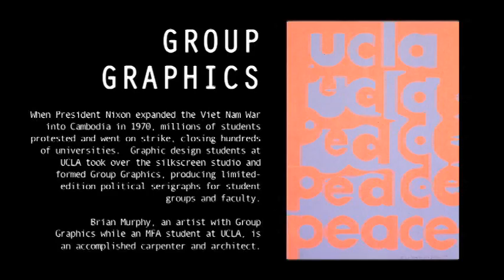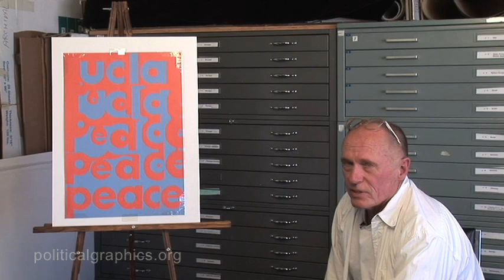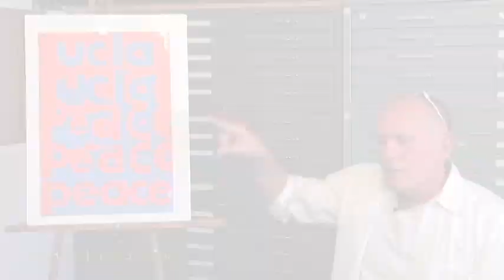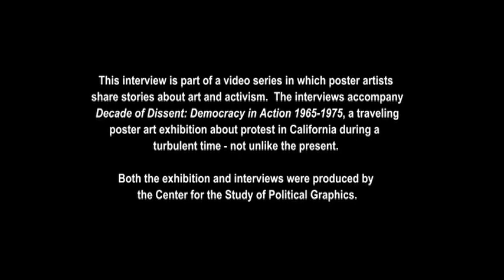Decade of Dissent - Group Graphics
Artist Brian Murphy discusses the work of Group Graphics, a poster design collective formed by UCLA students during the 1970 nationwide student strike when Nixon expanded the Viet Nam War into Cambodia.

This interview is part of a video series in which poster artists share stories about art and activism. The interviews accompany Decade of Dissent: Democracy in Action 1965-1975, a traveling political poster art exhibition that premiered at the West Hollywood Library, February-April 2012. Both the exhibition and interviews were produced by the Center for the Study of Political Graphics.

Decade of Dissent: Democracy in Action 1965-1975

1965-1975 — years that span the U.S. war in Viet Nam — was a watershed decade for California and the country as a whole. Through legislation and demonstrations, democracy was both advanced and challenged at the ballot box, in the classroom and in the streets. U.S. democracy embraces free speech, yet California's students fought for the right to engage in free speech in high schools and college campuses. Our democracy ensures freedom of assembly, yet the police often attacked peaceful demonstrators. The Constitution protects civil liberties and civil rights regardless of race, gender, class or ethnicity, yet African Americans, Asians, Latinos, women, lesbians, gays and others fought—and continue to fight—for their equality.

Whenever people organize and protest, artists are in the forefront of the struggles for greater democracy and justice. This exhibition documents the importance of poster art for developing and promoting the ideas and ideals of democracy in California during a very turbulent decade—not unlike the present. The posters forcefully and graphically demonstrate that democracy includes the obligation to speak-out and struggle for justice. Dissent is patriotic. The exhibition also shows the power of art to recall historical events and views of the world that can create a deeper context for understanding contemporary society.